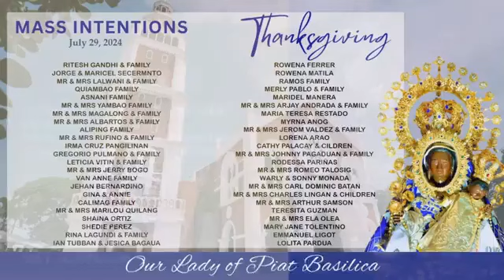EUCHARISTIC CELEBRATION I 29 JULY 2024 I MONDAY I MEMORIAL OF ST. MARTHA, ST. MARY & ST. LAZARUS